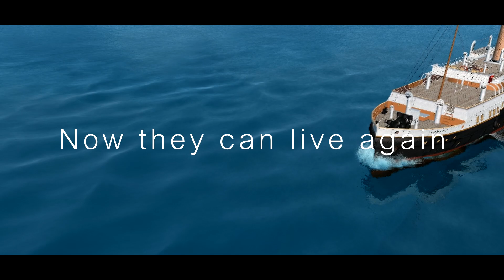S.S. Nomadic and S.S. Traffic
!!!   Titanic Sale Week    !!!
The package includes models: S.S. Nomadic 1911 and 1919, S.S. Traffic 1911 and 1919. + (S.S. Ingenieur Minard 1934)
Ships for Virtual Sailor and Vehicle Simulator

The package includes scenery: Southampton, Belfast and Cherbourg 1912.
Scenery only for Vehicle Simulator